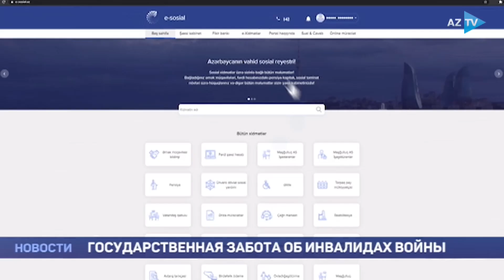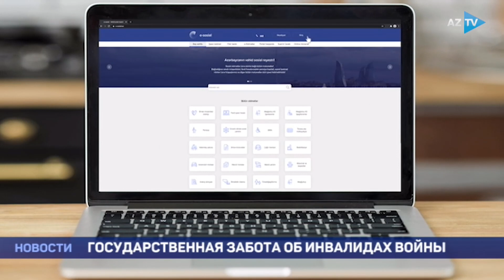Забота государства об инвалидах войны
Единовременная выплата охватит 20 тысяч человек